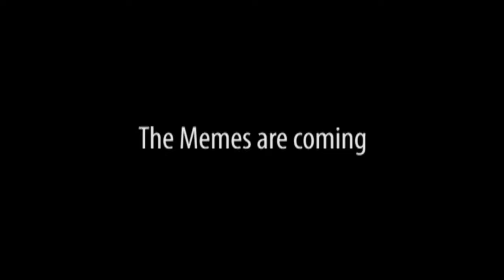The Memes are Coming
made this in engineering, you know it :D